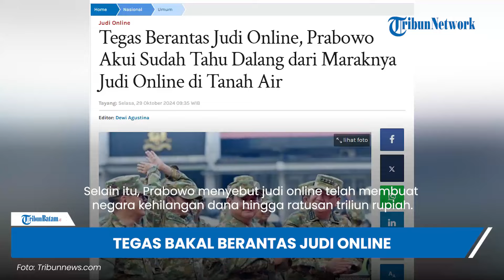Prabowo Tegas Berantas Judi Online, Akui Sudah Tahu Dalang dari Maraknya Judi Online di Tanah Air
TRIBUN-VIDEO.COM, MAGELANG - Presiden RI Prabowo Subianto mengatakan dengan tegas untuk memberantas judi online.

Prabowo menilai tindakan ilegal ini sangat membahayakan karena menyasar warga berpenghasilan rendah.

"Banyak yang kena adalah orang-orang berpenghasilan rendah, yang mencoba. Jadi kita harus benar-benar mencoba untuk berantas," kata Prabowo dalam sesi wawancara eksklusif bertajuk 'Prabowo Bicara' bersama Retno Pinasti yang dikutip Senin (28/10/2024).

Prabowo juga mengungkap dirinya sudah tahu dalang dari maraknya judi online di Tanah Air terdiri dari beberapa orang.

Ia bahkan mengatakan sebagian dari mereka mengendalikan aksinya dari luar negeri.

"Saya kira aktor utama itu ternyata tidak 1-2 orang, beberapa orang, banyak di luar negeri dan sebagainya," ungkapnya.

Selain itu, Prabowo menyebut judi online telah membuat negara kehilangan dana hingga ratusan triliun rupiah.

"Ini sudah sangat membahayakan karena satu, kita sudah kehilangan banyak uang, ratusan triliun tiap tahun," tutur Prabowo.

"Ada taksiran bahkan sampai dengan Rp 900 triliun (rupiah), ini kan luar biasa ya," sambungnya.

Selain pemberantasan judi online, Prabowo juga membeberkan sejumlah visinya dalam wawancara khusus tersebut.

Beberapa di antaranya terkait pelaksanaan program makan bergizi gratis, penegakan hukum hingga penanganan korupsi.

Artikel ini telah tayang di Tribunnews.com dengan judul Tegas Berantas Judi Online, Prabowo Akui Sudah Tahu Dalang dari Maraknya Judi Online di Tanah Air,

Editor Video: Gianta Firmandimas Adya Mahendra